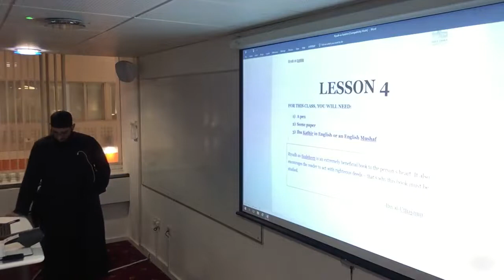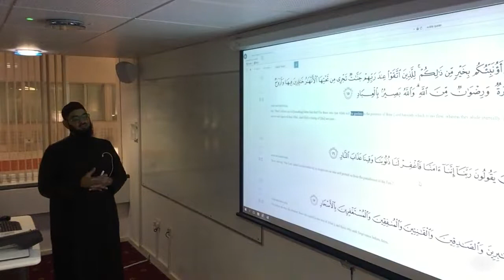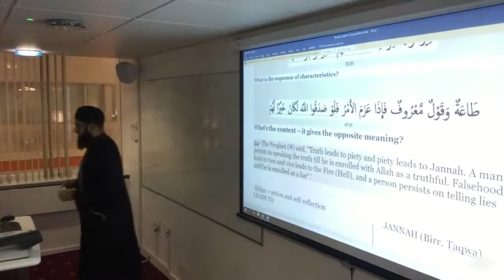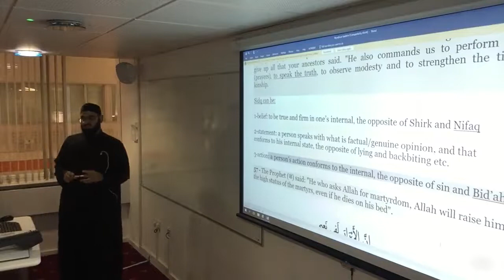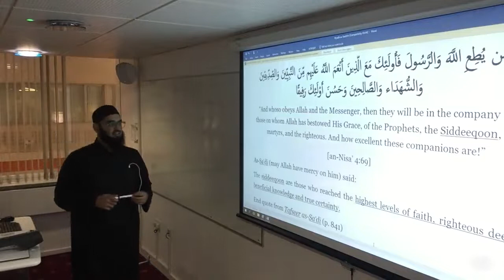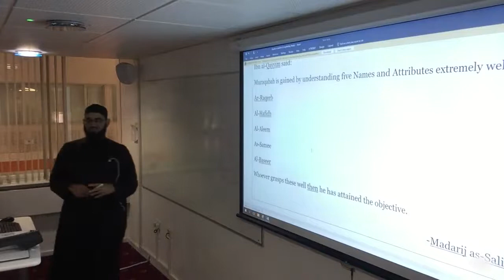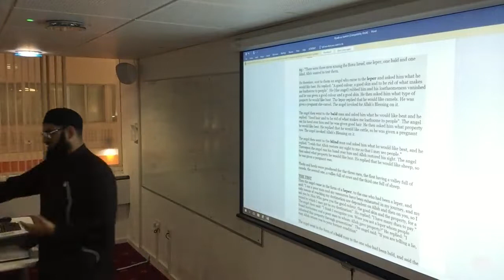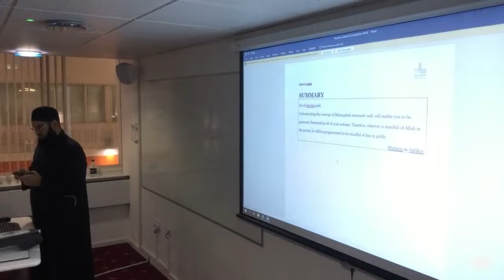Riyadh as-Saaleheen ll Chapter of Truthfulness & Consciousness ll Ustadh Ariff Olla (Pt. 4)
The lecture includes:
Chapter of Truthfulness
-The conditions of the Shahadah and the importance of Sidq
-Sidq can connect you to Allah, the Angels and is a means for entering Jannah
-Definition of Truthfulness
-Types of Truthfulness
-How Truthfulness can exalt you

Chapter of Consciousness
-Consciousness, how it can be a proof for you or against you
-Consciousness in the Hadith of Jibril
-The attitude to the one who is concious of Allah when he sins
-Five names of Allah which create consciousness
-How consciousness effects your Akhirah and travelling over the Sirat
-Various benefits related to consciousness in the story of the leper, bald and blind man